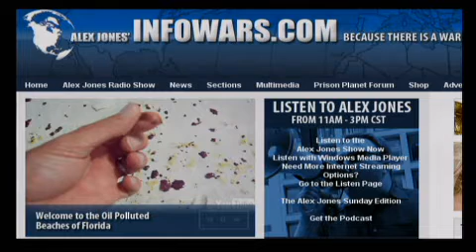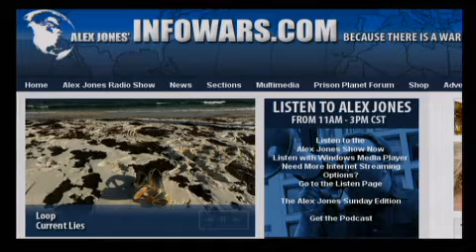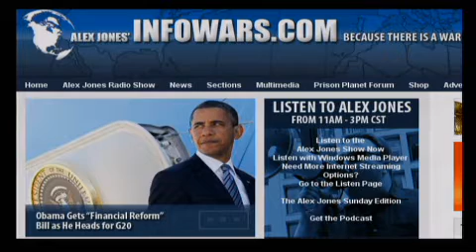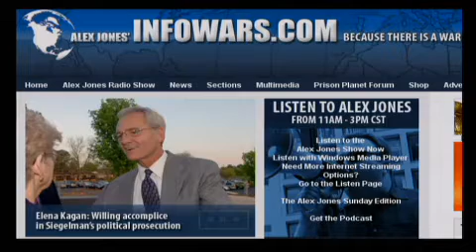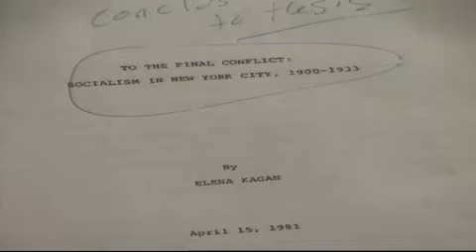The Alex Jones Show L I V E - June 29th 2010 - Part 11 of 14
Alex welcomes back to the show Birgitta Jonsdottir, a member of the Icelandic Parliament representing the Citizens' Movement, but now representing The Movement. Her district is the Reykjavík South Constituency. She is also a writer, artist, activist, web developer, designer, and a spokeswoman for the website Wikileaks. Alex also talks with Larry Becraft, Jr., a constitutional attorney based in Huntsville, Alabama, who specializes in criminal defense cases, primarily involving the federal income tax.